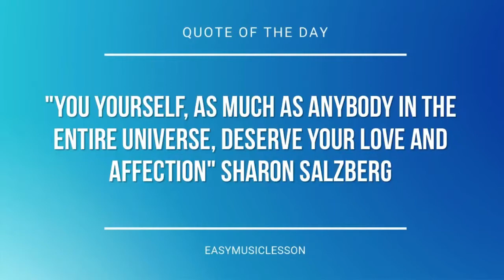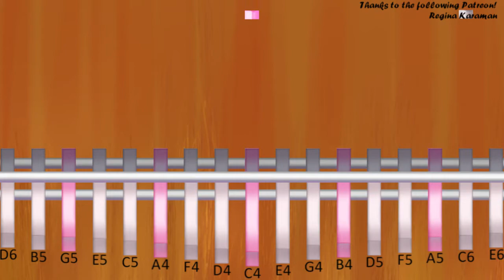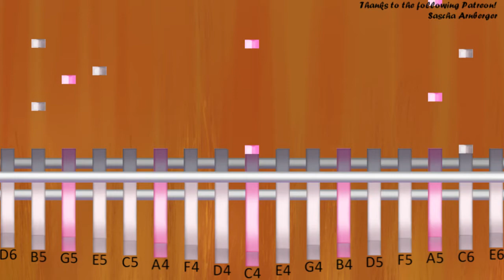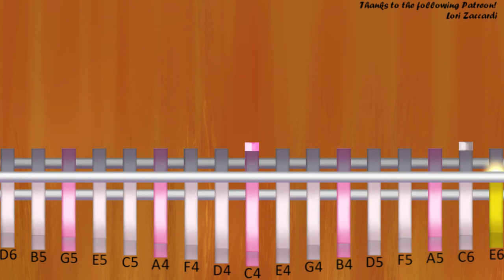Kalimba Tutorial: How to play La Vie En Rose by Louis Gugliemi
The easiest way to learn how to play La Vie En Rose by Louis Gugliemi on the kalimba. It's a kalimba tutorial for La Vie En Rose by Louis Gugliemi.

EasyMusicLesson teaches you to play the your favorite instrument, through easy and simple animation so that you too can learn how to play La Vie En Rose by Louis Gugliemi on the kalimba easily. A kalimba tutorial with visual animation graphic.

Notes of the tutorial:
C4/C6   B5 A5 G5 E5 C6
C4/B5   A5 G5 E5 C5 B5
C4/A5   G5 E5 B4 C5 B5
D4/A5     G4/G5
D4/D6   C6 B5 A5 F5 C6
G4/B5   A5 G5 F5 D5 B5
D4/A5   G5 G4/F5 E5 D5 B5
D4/A5     G4/G5
C4/A5   G5 C4/E5 B4 C5 B5
F4/A5
F4/D6 D6   C6 C5/D6 D6   C6
C4/D6 D6   C6 A4/G5
D4/D6 D6   C6 D6 D6   C6
D4/D6 D6   C6 G4/E6   D6
D4/A5   G5   G4/D6   E6
C4/C6